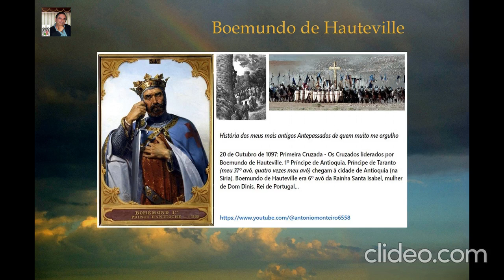Boemundo de Hauteville, 1º Príncipe de Antioquia (por António Carlos Janes Monteiro)